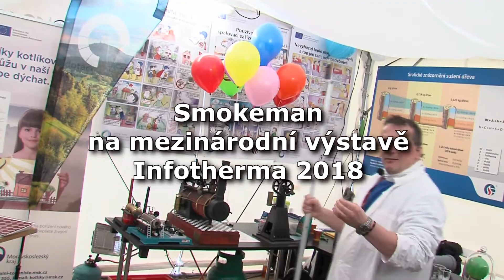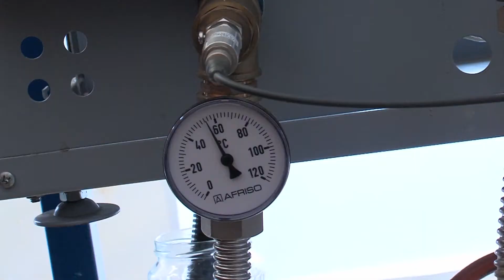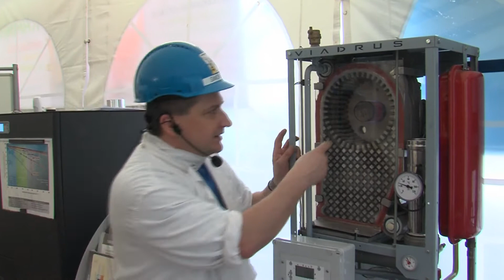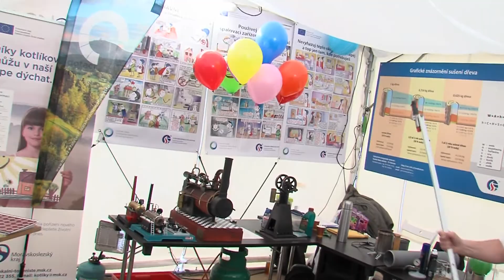Výstava Infotherma 2018